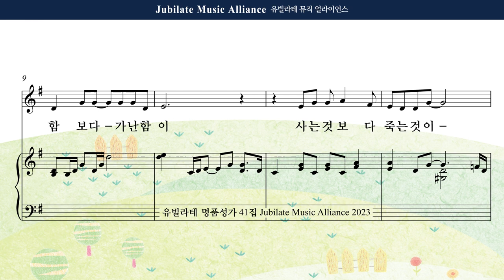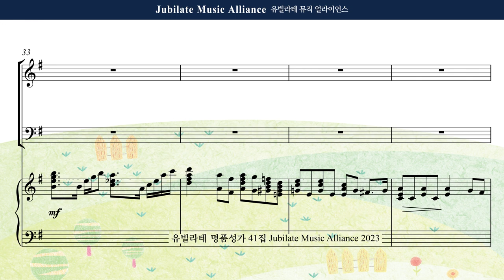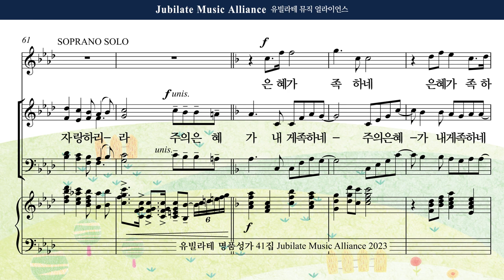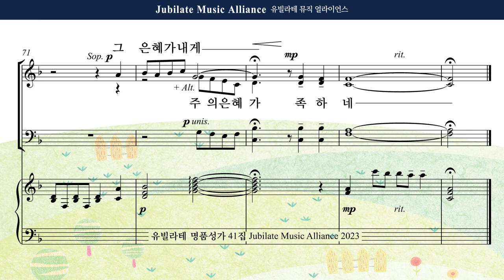[유빌라테 41집] 13. 최지은 - 주의 은혜가 내게 족하네 Alto